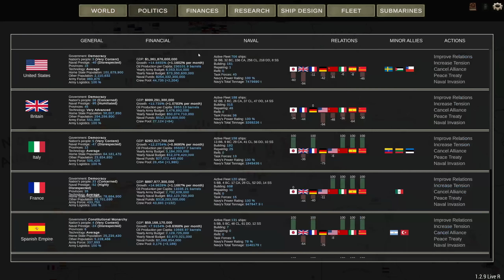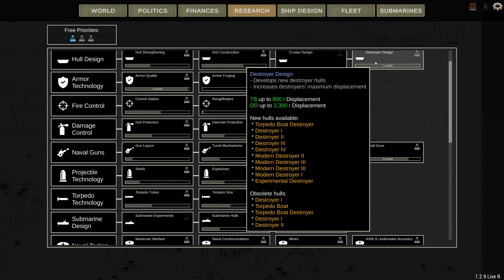Countering The United States Navy - Ultimate Admiral Dreadnoughts Japan 1910 Episode 46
It is inevitable. Japan will at some point clash with the United States. Best prepare now so we have the ships when we need to.

Major 4nge1us
Major Aura
Major Cast Outlaw
Major Titus
Major Lord_Daniel_DE
Major Mui
Major Gray
Major Catfish Hunter
Major Thepisswasser
Major Duck

Captain Viale
Captain Carr
Captain Braugh
Captain Mrozak
Captain Bennett
Captain Madison
Captain Maverick
Captain Mui Wyvern
Captain Brown
Captain Spaceschotti
Captain Spiderkiller
Captain WinterStorm1776
Captain Seifert
Captain EXCELLENT GAMING
Captain Gibson

❓ FAQ
▪️ PC specs:

Very rarely.